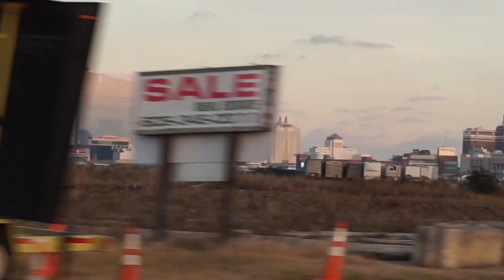HONEST REVIEW OF THE JORDAN XI "CONCORD"!!!! I DROVE OVER A 100 MILES FOR THESE SNEAKERS!!!!!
"Sneaker Things " EPISODE 13

In today's video have a new unboxing from Lapstone & Hammer!! The Jordan 11 Concord!!! I drove over a 100 miles to secure my pair of Jordan XI Concords, what’s the craziest thing you guys did for a pair of sneakers leave comments down below and let me know what you guys think!!

Also I want to thank everyone who is helping  my channel and vision grow. You really are helping my dreams come true!

Don't forget to hit the thumbs up button if you want to see more content.